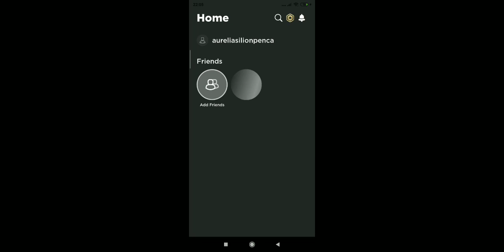26 noiembrie 2022